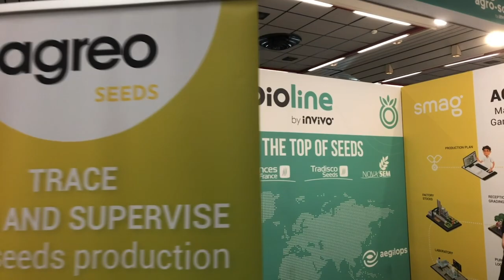2019 ISF World Seed Congress - Scenes from the exhibition area